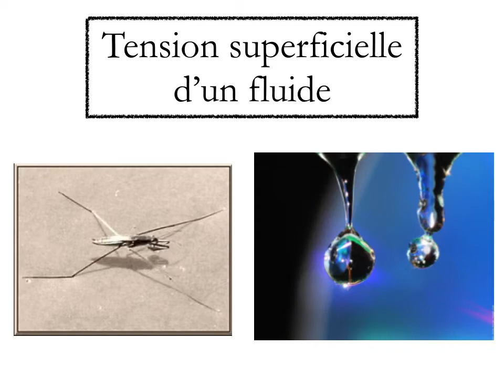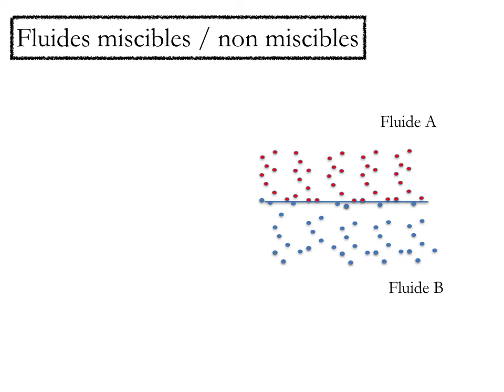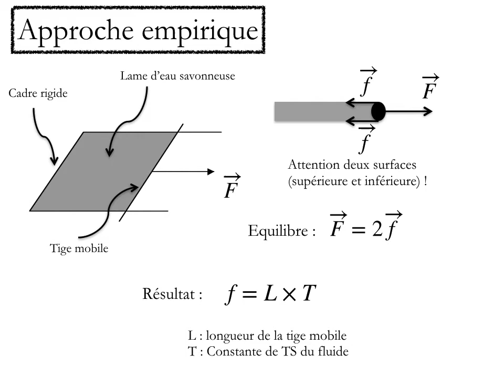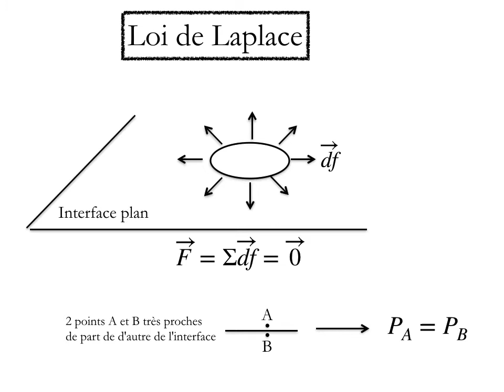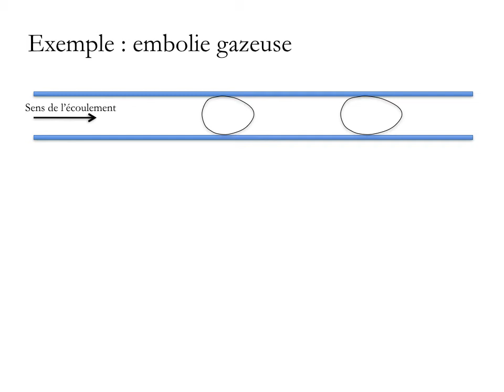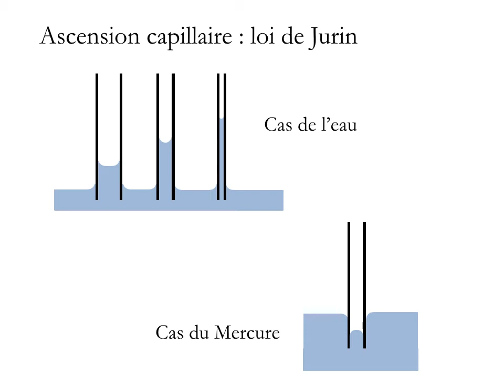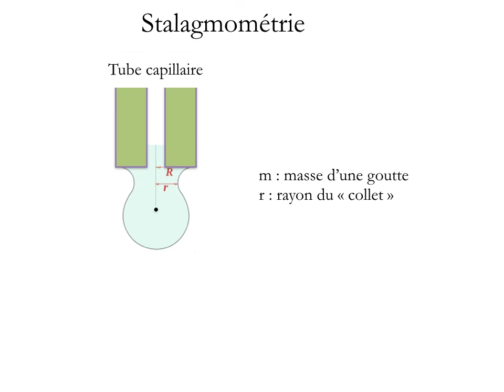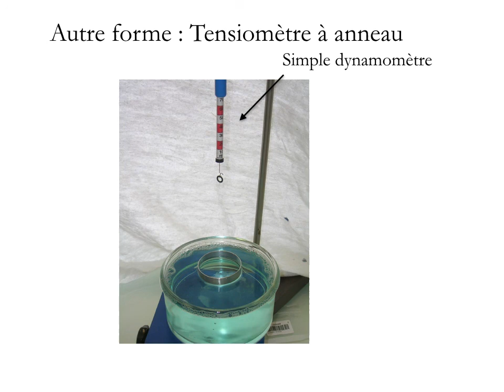Cours Mécanique des fluides Chapitre 2 Tension superficielle